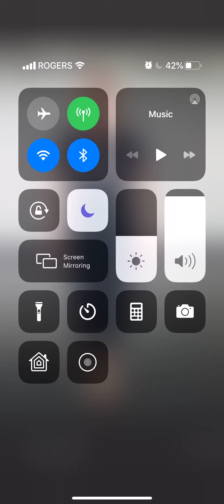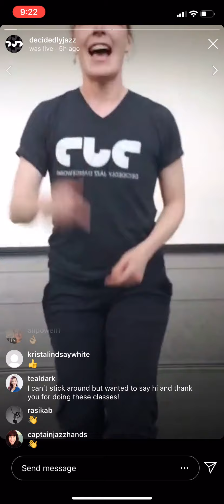Class Favourites with Joanne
Instagram Live class from May 1.